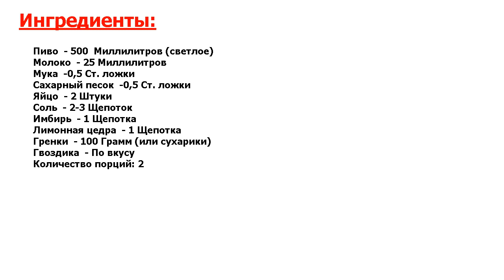★ПРОСТО БОМБА-★ ЕЛЕБРОД СУП ИЗ ПИВА ★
★Не рецепт, а золото● Скандинавская кухня мне очень понравилась после путешествия по северным странам● Одним из самых интересных блюд был норвежский суп из пива Елеброд● Попробуем приготовить его на своей кухне?